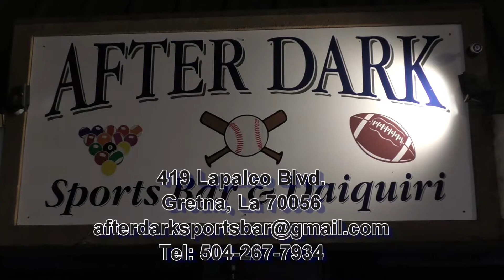After Dark Sports Bar & Daiquiris Commercial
After Dark Sports Bar & Daiquiris 419 Lapalco Blvd, Gretna, LA is best known for its live music and friendly environment. available for private parties and events.

Create Your Next Advertisement with NOTN.
Our rates or competitive and you get more than what you pay for.
Getting a commercial made can be costly.
Our professional creators can assist you with the solution to get the job done quickly and with the best quality you can find in the 504 area.
for more information.